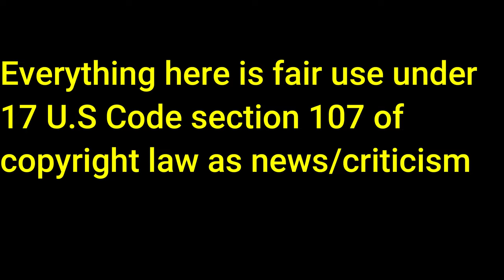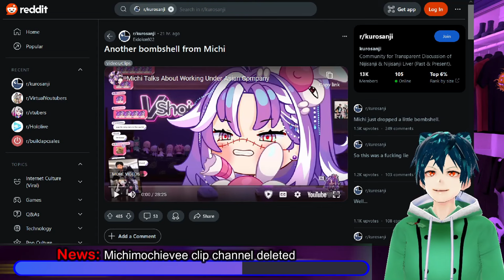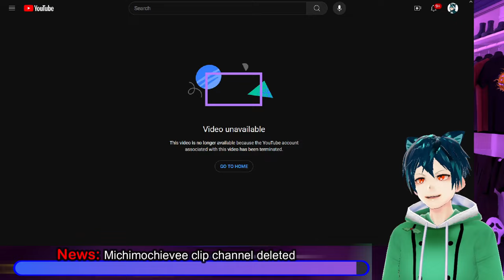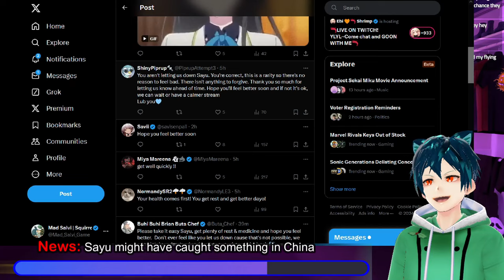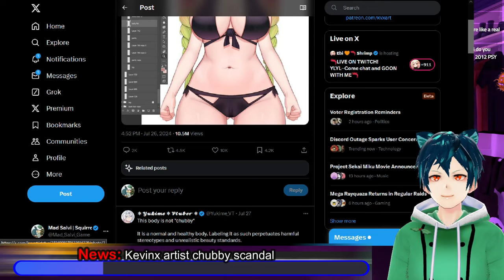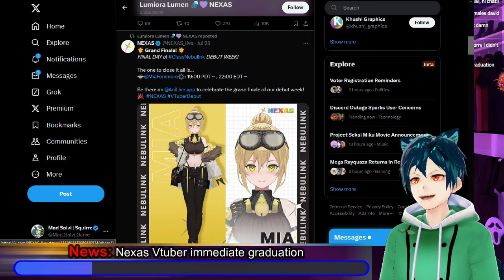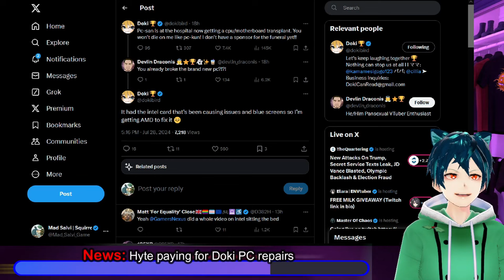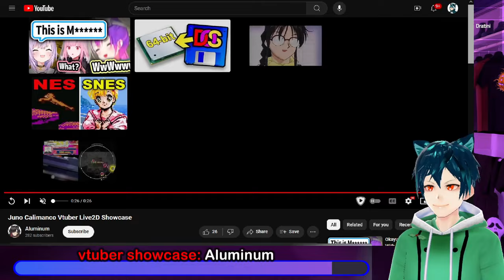Michi/Mika spills all the secrets, another vtuber channel deleted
Michi talks about her issues while she was in her past life in Nijisanji. She had to go and travel to give back her PC, and mentioned that she only got around 1% while in Niji. One of the main clippers of Michi got their channel removed by Youtube.
Scarle talks to some wrestlers on Twitter, which might bring some fun interactions in the future.

Sayu has recently gotten a throat issue now that she is back from China trip, so she might have gotten something from the trip.

Former longtime COO of Nijisanji might be having some business interactions with Vshojo. will she be going there? who knows at this point.
KevinX, a well known Live2d artist, had a controversy due to not properly showing Chubby look.
A Nexas Vtuber decided to immediately graduate from the agency, due to personal issues.

Hyte is paying for the repair of Dokibird PC, which may be due to the recent Intel issues.

Our Vtuber Showcase for this episode is @Alemonum an artist who created their current vtuber avatar. They are a black cat/Tiger themed vtuber who makes art and comfy content.
(currently locked because of bot follows)

00:00 Intro and Disclaimer
00:28 News: MIchi horror stories of Nijisanji
04:43 News: Michimochievee clip channel deleted
07:49 News: Scarle might stream with Wrestlers?
09:14 News: Sayu might have caught something in China
11:19 Rumor: Former COO of Nijisanji working with Vshojo JP?
13:26 Meme time
13:49 News: Kevinx artist chubby scandal
18:08 News: Nexas Vtuber immediate graduation
21:14 News: Hyte paying for Doki PC repairs
22:58 vtuber showcase: Aluminum
26:04 Comment, like, and sub. have a great day!